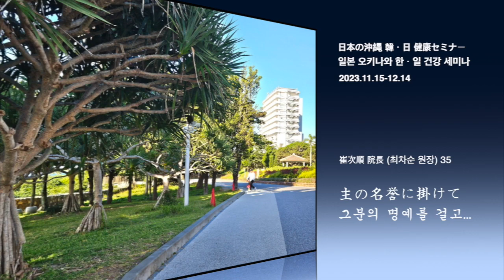崔次順 院長 35.主の名誉に掛けて 최차순 원장 35.그분의 명예를 걸고...